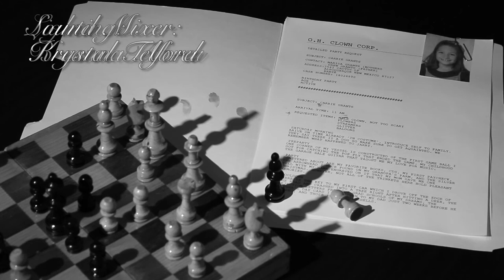Human Affairs - Film Noir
A short film in the style of film noir that I helped create for a group project in a video production course.  I contributed to the makeup design, set decoration, directing and editing of this project.